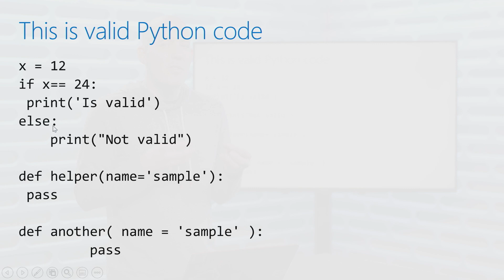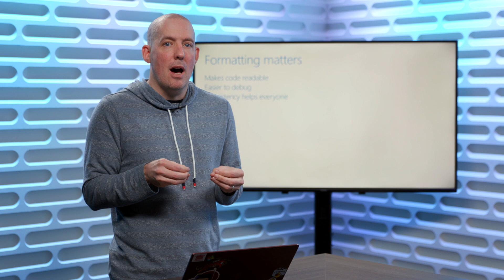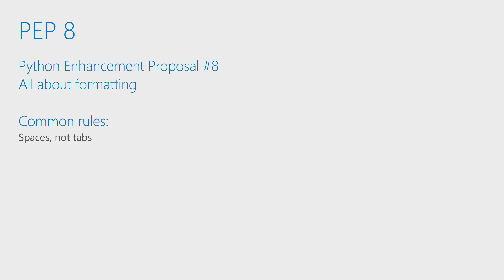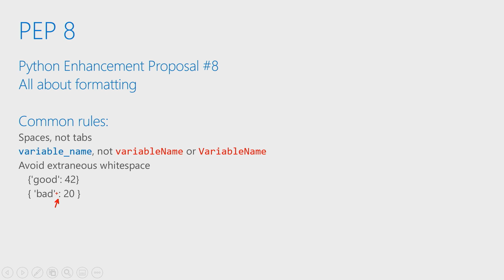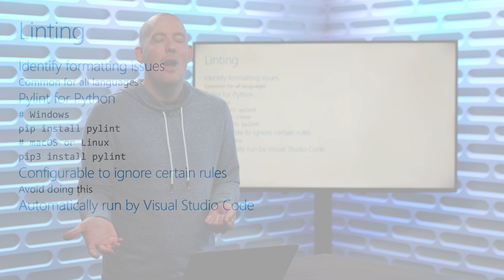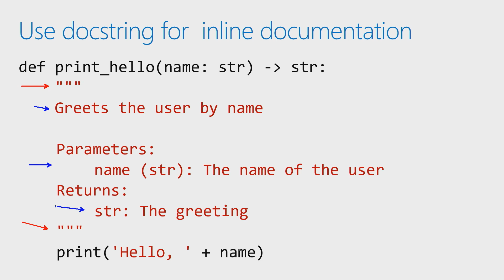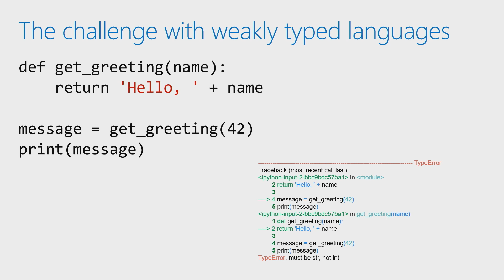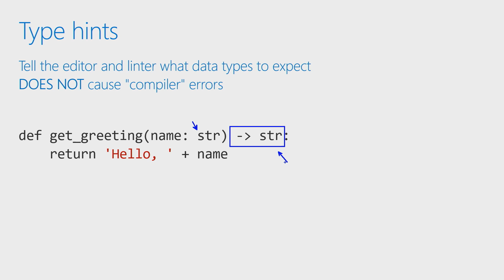Formatting and Linting | More Python for Beginners [2 of 20]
When working in any new language, especially one with as vibrant a community as Python, it's important to follow the general practices most developers follow. We're going to chat a little bit about formatting and introduce the concept of linting. We'll also explore PEP-8, and why you should be familiar with its guidelines.